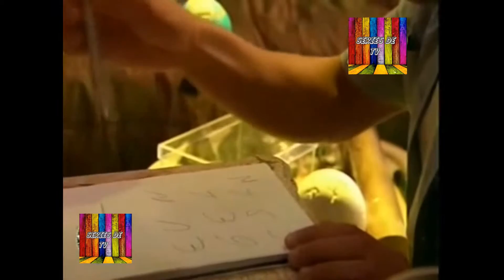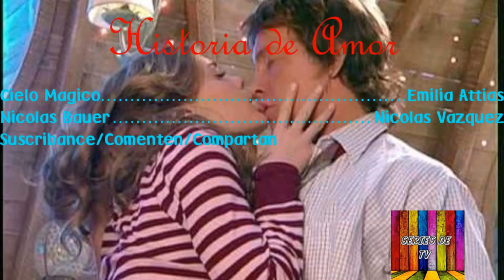Historia de Amor de Cielo y Nico 37 (1º)